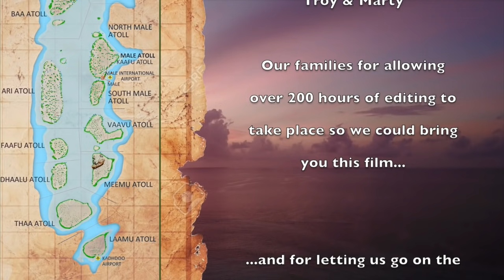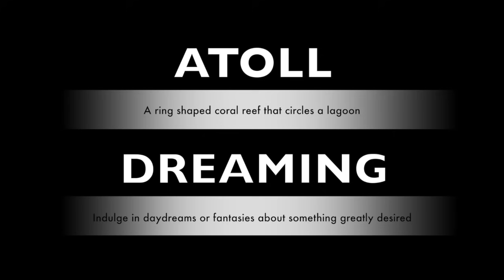Atoll Dreaming - A Maldives Surfing Adventure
7 mates on a trip to the Maldives - surfing, fishing & diving